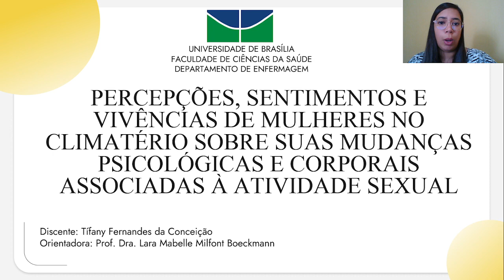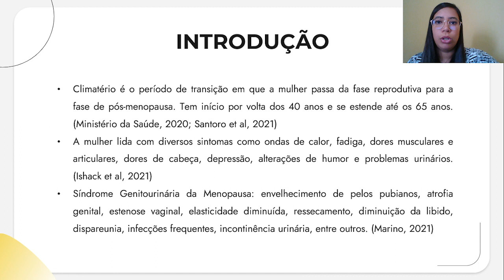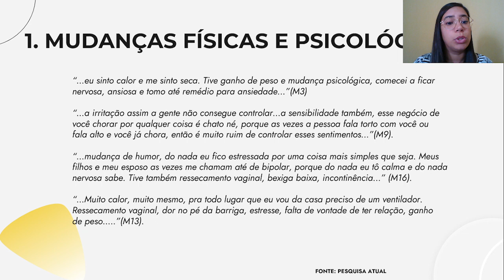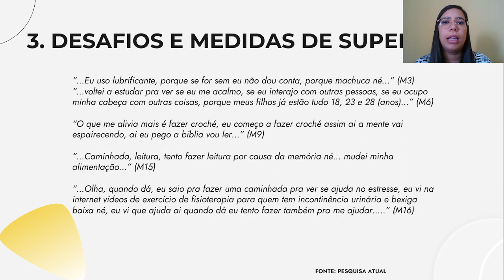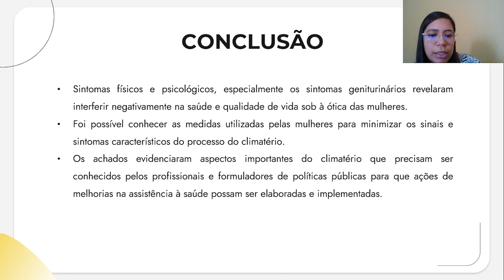64ec781bf1c350b5b51d5f2c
PERCEPÇÕES, SENTIMENTOS E VIVÊNCIAS DE MULHERES NO CLIMATÉRIO SOBRE SUAS MUDANÇAS PSICOLÓG
PIBIC - UNB: PERCEPÇÕES, SENTIMENTOS E VIVÊNCIAS DE MULHERES NO CLIMATÉRIO SOBRE SUAS MUDANÇAS PSICOLÓGICAS E CORPORAIS ASSOCIADAS À ATIVIDADE SEXUAL (id: 64ec781bf1c350b5b51d5f2c)

Saúde e Vida - Enfermagem
 A mulher enfrenta uma série de desafios no período do climatério. Este corresponde ao período de transição em que a mulher passa da fase reprodutiva para a fase de pós-menopausa. A menopausa, última menstruação, é um evento que ocorre durante o climatério. Dentre os desafios, há o embate com a posição sociocultural dada à mulher de meia idade e a adaptação às mudanças corporais, sociais, familiares e amoroso-sexuais. As mulheres em sua maioria experimentam a menopausa entre as idades de 45 a 54 anos. Justificou-se a realização desta pesquisa pela importância em investigar aspectos pouco elucidados sobre os sinais e sintomas do climatério e suas relações com a atividade sexual feminina. Objetivou-se conhecer as percepções, sentimentos e vivências de mulheres no climatério sobre suas mudanças psicológicas e corporais associadas à atividade sexual.

 Tratou-se de uma investigação qualitativa com 16 mulheres. Empregou-se a análise de conteúdo de Bardin. A coleta de dados se deu entre janeiro e março de 2023. O projeto foi desenvolvido em uma unidade pública de saúde referência para atendimentos de mulheres no climatério na região administrativa de Taguatinga da Secretaria de Estado de Saúde do Distrito Federal, Brasília, Brasil. Foi aplicado um questionário com dados sociodemográgicos e questões subjetivas e não estruturadas acerca das alterações corporais e psicológicas do climatério, as dificuldades e os desafios no campo da sexualidade e o impacto dos sinais e sintomas do climatério na atividade sexual das mulheres.

 Formaram-se três categorias: Mudanças corporais e psicológicas do climatério; Impacto dos sinais e sintomas do climatério na atividade sexual e Desafios e medidas de superação das dificuldades de mulheres no climatério. Verificaram-diversos sintomas psicológicos e físicos com destaque para os sintomas geniturinários. Observou-se diminuição da libido sexual e desconfortos na atividade sexual. Dentre as medidas de superação adotadas, observaram-se a prática de exercícios físicos, atividades de dispersão

 como croché e leitura, apego a fé e aos familiares, mudanças nos hábitos alimentares e uso de fármacos.

 O objetivo deste estudo foi alcançado a partir das análises dos relatos das mulheres climatéricas participantes do estudo. Sintomas físicos e psicológicos revelaram interferir negativamente na saúde e qualidade de vida sob à ótica das mulheres. Os achados evidenciaram aspectos importantes do climatério que precisam ser conhecidos pelos profissionais e formuladores de políticas públicas para que ações de melhorias na assistência à saúde possam ser elaboradas e implementadas